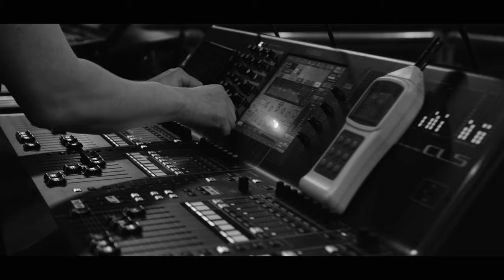Formosa - Living on a Blade (Official Video)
LIVING ON A BLADE is a single from our album BITTERSWEET.
Album Release : 21st April 2023

Catch FORMOSA on Tour 2024:

06.07. - Burning Pants Festival - Hude (Oldenburg)
10.08. - Doiboch Open Air - Siegenburg
13.09. - Rock´n´Revel - Altenbergen
21.09. - Formosa Bierfest - Essen
02.10. - Backstage Club - München
03.10. - Ponyhof - Frankfurt
04.10. - Wild at Heart - Berlin
05.10. - LOGO - Hamburg

Song written by Formosa
Camera by Nico Lorenz
Cut & Editing by Angelina Ouchani